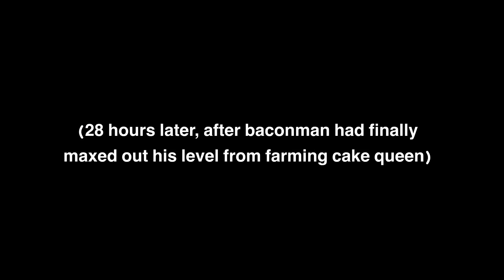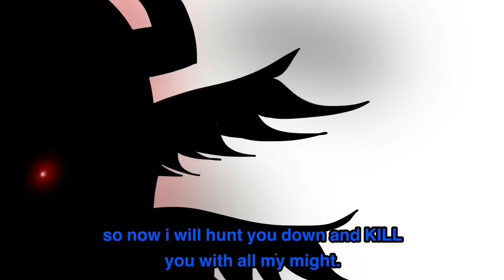Blox Fruits Third Sea In a Nutshell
⭐️last part yo yo!⭐️
❤️ Can we reach to 190K?❤️
⚡️My Roblox account (please follow for no reason)⚡️
(a reminder that most of my videos are inspired by Mertyrdom, asked permission from him so go check his channel out!)